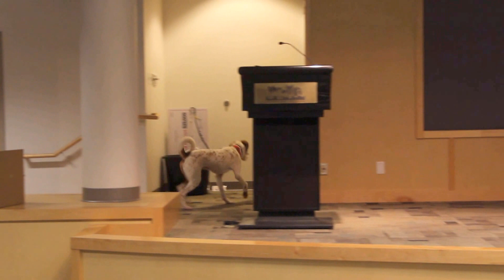Ridge-Available at the Humane Society of Missouri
***Because of the quick turn-around time of our adoptions, the pet we have listed may have already been adopted by the time you viewed this video. Please be sure to call the Humane Society of Missouri to verify that this animal is still available for adoption.